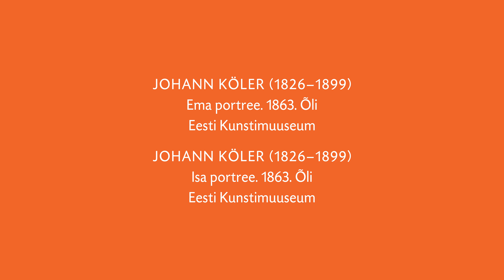Liis Pählapuu - Johann Köler „Ema portree“ ja „Isa portree“. Eesti kunsti DIGISILD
Eesti kunsti DIGISILD on Eesti Kunstimuuseumi haridusprojekt, mis koosneb 20 kunstiteost tutvustavast lühivideost ja neid saatvatest töölehtedest. Videote eesmärk on tutvustada Eesti ühte olulisemat kunstikogu ja ka inimesi, kes igapäevaselt kunstimuuseumis töötavad.

Video on valminud Kultuuriministeeriumi toetusel.
Eesti Kunstimuuseum 2017